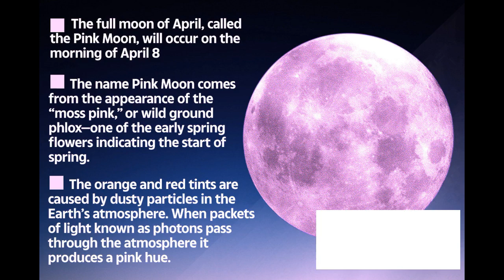FullMoon in April 2020 | The SuperPinkMoon | Pink Supermoon 2020 - Bundles Of Knowledge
Full Moon in April 2020 | The Super Pink Moon | Pink Supermoon 2020 - Bundles Of Knowledge

A supermoon is a full moon  that appears larger than a typical full moon due to it being closer to Earth. The Supermoon is always a spectacular sight:  the night sky's brightest object by far. The technical name is a perigee syzygy or a full Moon around perigee. “Syzygy” is the astronomical term  when three or more celestial bodies (such as Sun, Moon, and Earth) line up.

Why do full moons have different names?
The early Native Americans didn't record time using months of the Julian or Gregorian calendar. Instead tribes gave each full moon a nickname to keep track of the seasons and lunar months.

HOW MANY SUPERMOONS IN 2020?
Three super full moons will grace our skies in 2020
March’s Full Worm Moon March 9 at 1:48 P.M EDT
April’s Full Pink Moon April 7 at 10:35 P.M. EDT
May’s Full Flower Moon May 7 at 6:45 A.M. EDT
April’s full Moon is the closest supermoon of the year

Why do full moons have different names? Early tribes gave each full moon a nickname to keep track of the seasons and lunar months. Most of the names relate to an activity or an event that took place at the time in each location.

WHY DO SUPERMOONS OCCUR?
Due to the fact that the Moon’s orbit around Earth is not a perfect circle in fact, it’s an elliptical (oval) shape. Because of this, the Moon’s distance from Earth changes as it travels around our planet.  Earth is not directly in the middle of this elliptical orbit,  so there are points in the Moon’s orbit where it is closest and farthest from Earth.

It’s difficult to truly perceive any difference at all in the Moon’s size every month or nights. so don’t get your hopes up about seeing a gigantic Moon out there. If you want to be guaranteed of seeing a huge-LOOKING Moon,  Simply watch the Moon when it’s rising or setting! A Moon down near the horizon will always look enormous, thanks to a well-known
phenomenon called the Moon illusion, Claims that supermoons can cause natural disasters & "geophysical stress",  have been refuted by scientists.